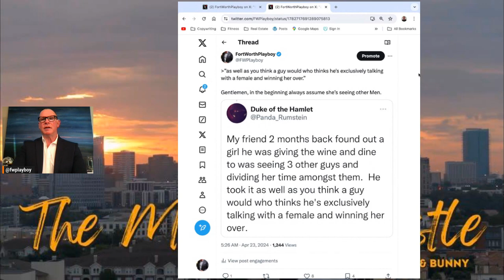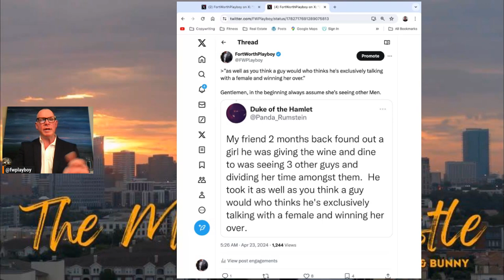Why You MUST Always Assume She’s Seeing other Men...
”As well as you think a guy would who thinks he's exclusively talking with a female and winning her over.”
Gentlemen, in the beginning always assume she’s seeing other Men.